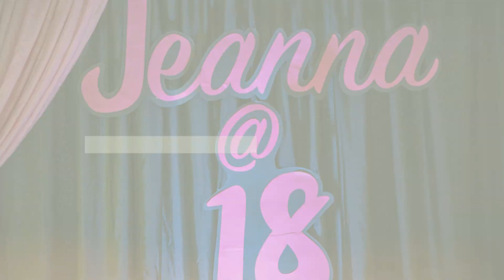Jeanna @ 18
Highlights of Jeanna's 18th Birthday